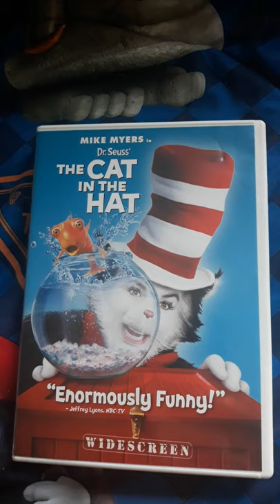Dr. Seuss' The Cat in the Hat: Widescreen (DVD Video™, United States/🇺🇸)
THE CLASSIC BOOK COMES TO LIFE!

Grab a place on the couch, or go find a seat For you're in for a wonderful Dr. Seuss treat! The Cat in the Hat who goes by that name Is played by Mike Myers of comedy fame! It starts with two kids on a cold, cold, wet day Their mom is at work, and they've no games to play! Then in walks the fun in the foam of a Cat Who pulls out the laughs from the brim of his hat. Things really get wild when The Cat and his crew (Who go by the names of Thing One and Thing Two) Take over the house of Conrad and Sally In this fine family film that's right up your alley!

Original Networks: Cartoon Network, ABC Family, Netflix, Vudu®, YouTube, Amazon Unbox™, Apple TV, Hulu, HBO Go, tubitv, Peacock, Peacock Kids (United States/🇺🇸), YTV, Disney XD, Disney Channel, YouTube, Prime Video, Apple TV & Netflix (Canada/🇨🇦)

International Networks: Apple TV, YouTube, Prime Video (France/🇫🇷), Apple TV, YouTube, Netflix, Prime Video & BINGE (Australia/🇦🇺)

Rating: PG®
MILD CRUDE HUMOR AND SOME DOUBLE-ENTERDRES

based on the book by: Dr. Seuss

Production Companies: Universal Pictures, DreamWorks SKG®, Imagine Entertainment, DreamWorks Pictures, Deluxe® Digital™ Studios & Macrovision Quality Protection

Providers: Universal Pictures & DreamWorks LLC

"Unbelievable" is a registered trademark of Core Products Co., Inc. of Canton, Texas.

Tasmanian Devils footage provided by Classic Images. Used by permission.

2002 NPC Southern States Bodybuilding, Fitness & Figure Championship Courtesy of USA Sports Promotions of Florida, Inc.

Country of First Publication: United States of America. Universal Studios and DreamWorks LLC are the authors of this motion picture for purposes of the Berne Convention and all national laws giving effect thereto.

THE CHARACTERS AND EVENTS DEPICTED IN THIS PHOTOPLAY ARE FICTITIOUS. ANY SIMILARITY TO ACTUAL PERSONS, LIVING OR DEAD, IS PURELY COINCIDENTAL.

THIS MOTION PICTURE IS PROTECTED UNDER THE LAWS OF THE UNITED STATES AND OTHER COUNTRIES.